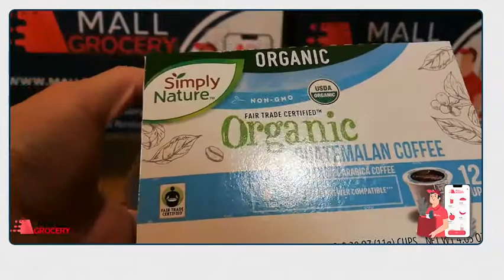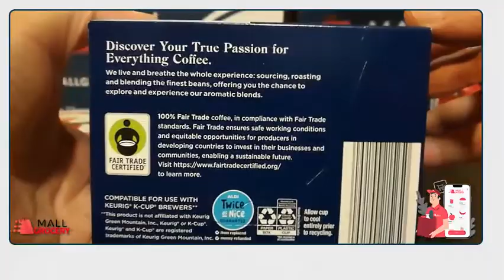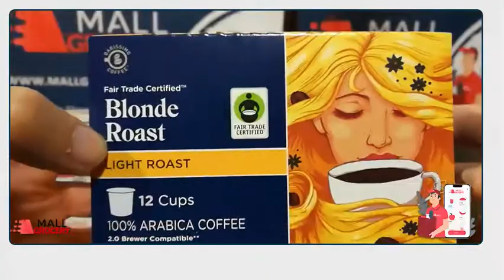Coffee/قهوه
Make your moments more pleasant with a cup of coffee☕️🥰
For having better choices, Join us to see our selective brands of coffee😉
لحظه هاتون رو با یه فنجون قهوه خوش طعم کنید☕️🥰
پس همراهمون باش تا بهترین برند های قهوه رو بهت معرفی کنیم😉

MallGrocery